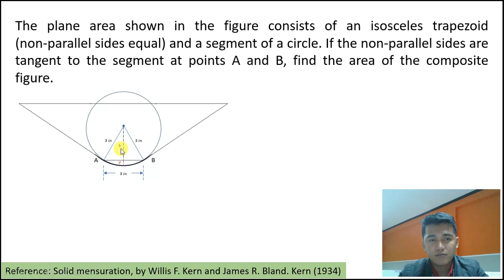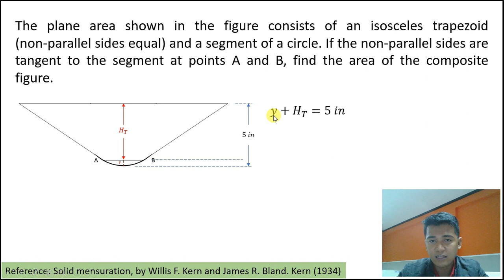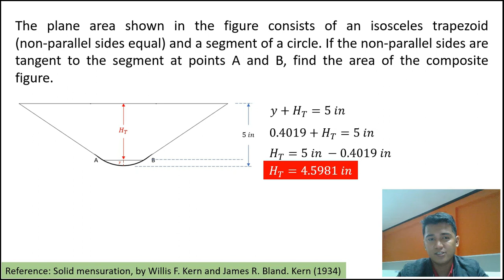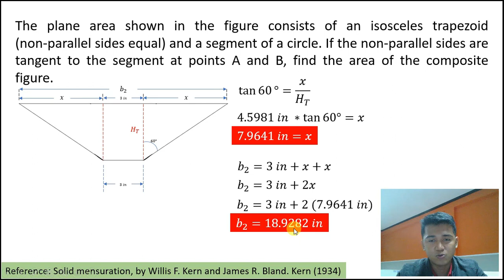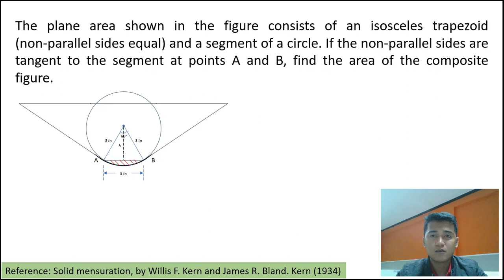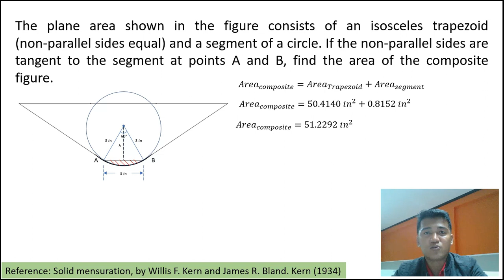Find the area of the composite figure (in Bisaya)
The plane area shown in the figure consists of an isosceles trapezoid (non-parallel sides equal) and a segment of a circle. If the non-parallel sides are tangent to the segments at points A and B, find the area of the composite figure.